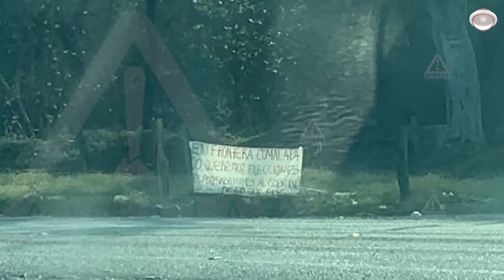No hay condiciones para elecciones extraordinarias en Frontera Comalapa y Honduras de la Sierra: INE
Al menos dos municipios del estado de Chiapas suspenderán la jornada electoral extraordinaria prevista para este domingo 03 de abril, así lo informaron el Consejo del Instituto de Elecciones y Participación Ciudadana y el Instituto Nacional Electoral.